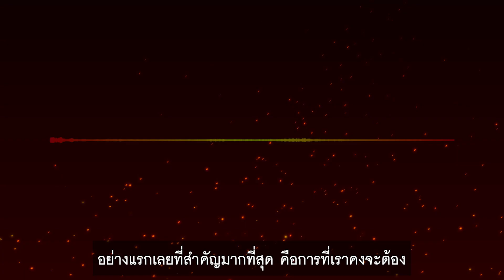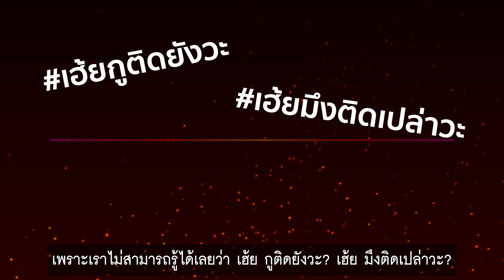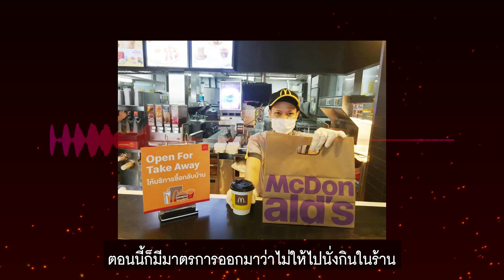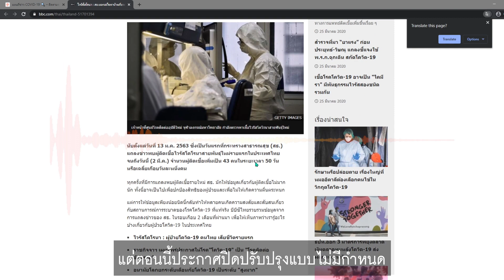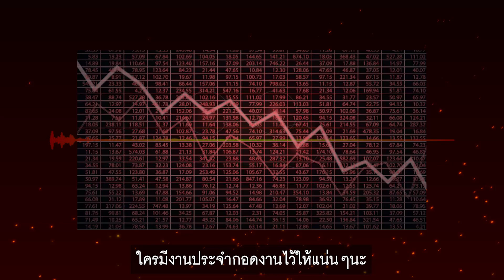เราจะใช้ชีวิตอย่างไร!? ในสถานการณ์โรคระบาด COVID-19 มาพูดคุยแชร์ข้อมูลกัน!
สวัสดีเพื่อนๆ TechXcite ทุกท่าน ในสถานการณ์ที่ยากลำบากเช่นนี้ เราควรมีวิธีปฏิบัติในการใช้ชีวิตอย่างไร มาร่วมพูดคุยแชร์ข้อมูลกับทีมงานได้นะ! เป็นไปได้ก็แนะนำให้อยู่บ้านนะทุกคน ลดความเสี่ยงในการติดโรค อย่าเอาตัวเองไปอยู่ในสถานที่แออัดล่ะ ด้วยความปรารถนาดีจากทีมงาน TechXcite

ลิงก์สำหรับเช็คข้อมูลข่าวสาร Covid-19